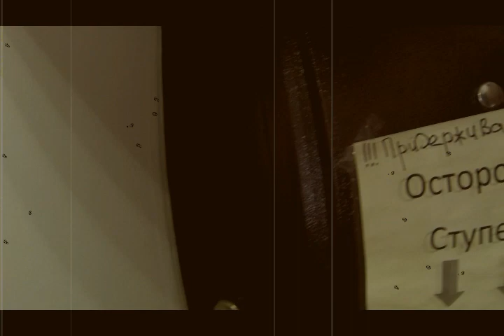Миша Устинович.Парикмахер-убийца с улицы Юбилейной 1.